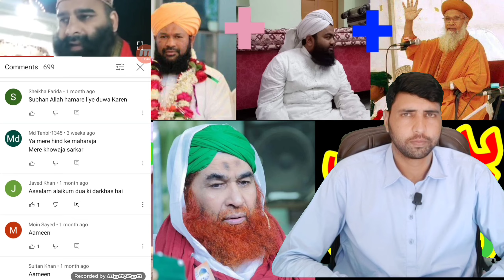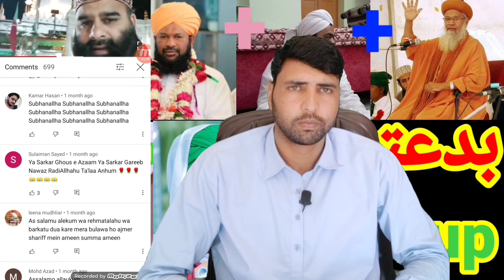Qabar praston ka New PM kon hai | Competition between Abdulqadir jailani & Muin ul Din Chishti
Cultural islam vs Real islam | Brelvion k ghreeb nawaz aur Gaus e Azam mein muqabla